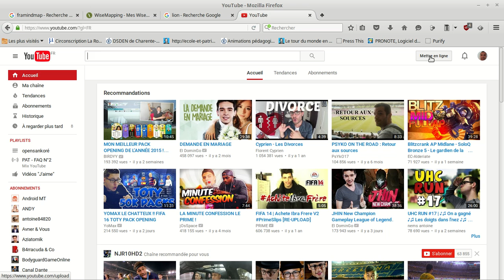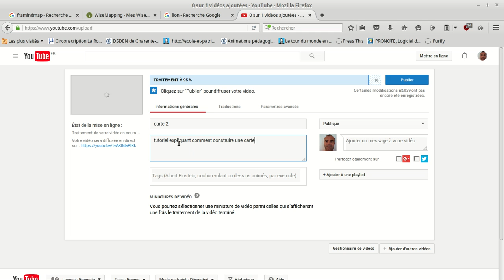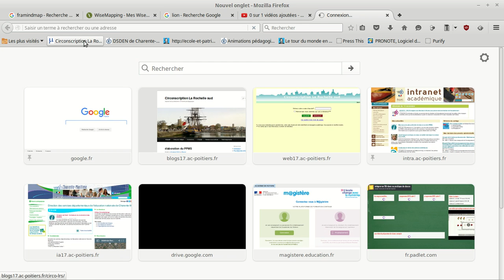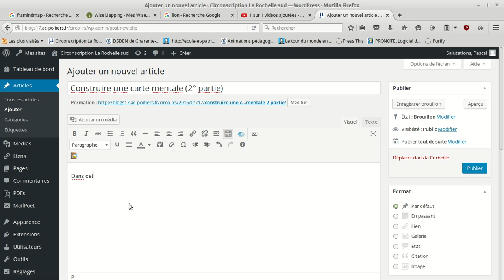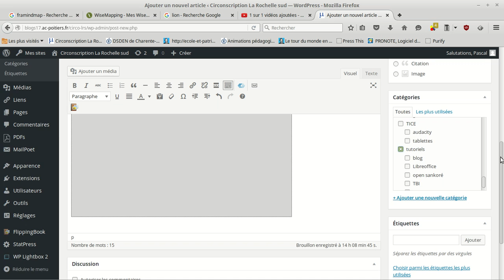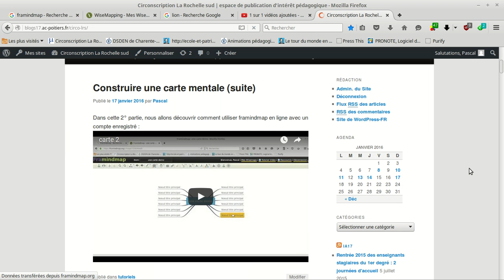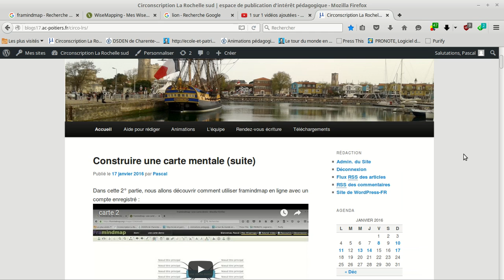publier une video sur youtube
Comment publier une vidéo sur youtube et l'intégrer dans un blog